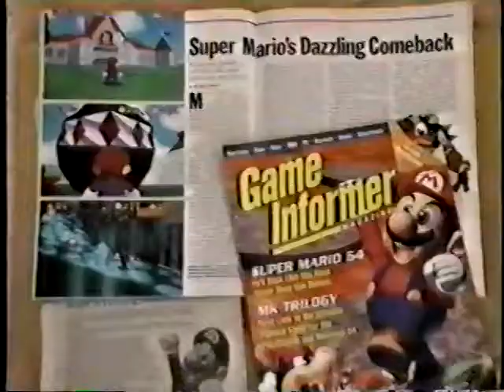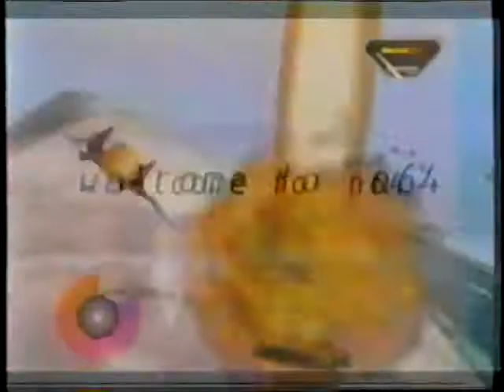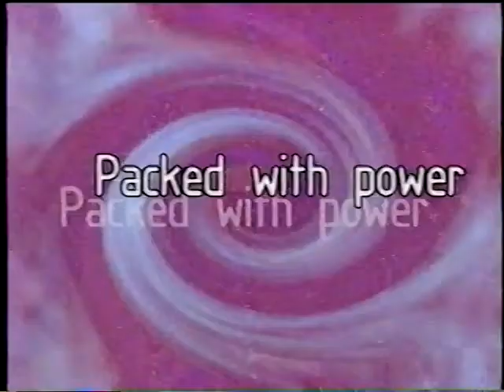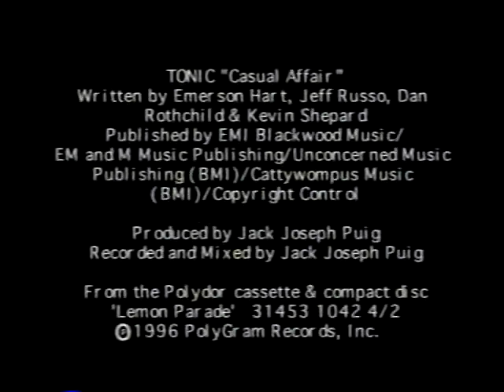Nintendo 64 - Change The System (1996)